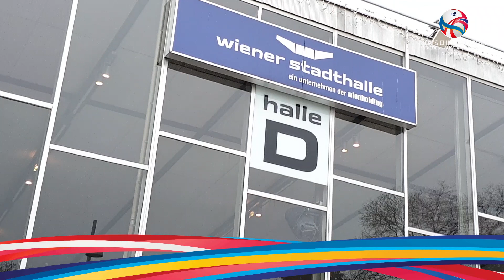Hauptrunde! Österreich schlägt Nordmazedonien souverän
Die Party geht weiter 🎉 Was für ein Abend 😍😍
DIE HIGHLIGHTS ohne Worte🎉🎊